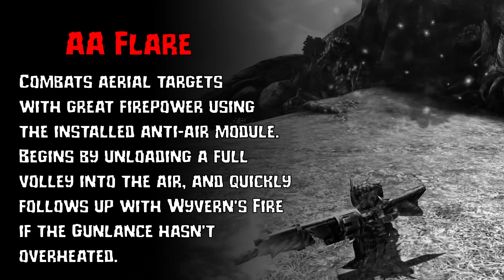MHGU - Gunlance Hunter Arts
Hey there! Here are all the hunter arts available for the Gunlance in MHGU/MHXX.